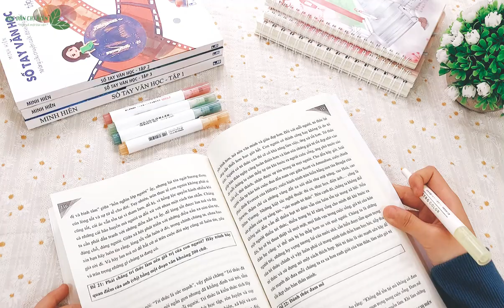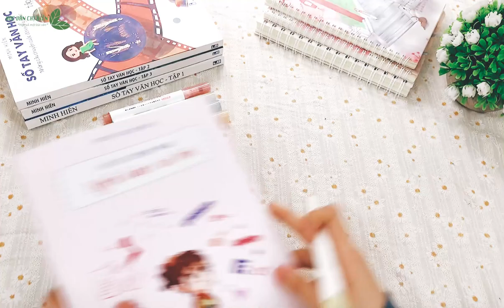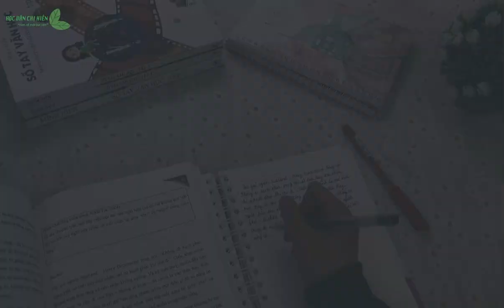NẾU KHÔNG HỌC CÁCH CÚI ĐẦU, BẠN SẼ KHÔNG THỂ NGẨNG CAO ĐẦU - NLXH || Học văn chị Hiên